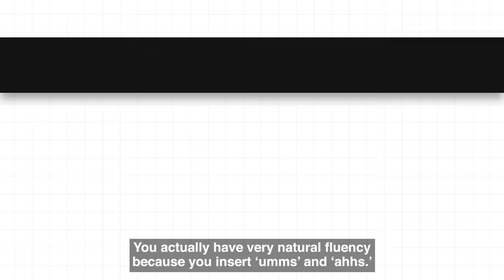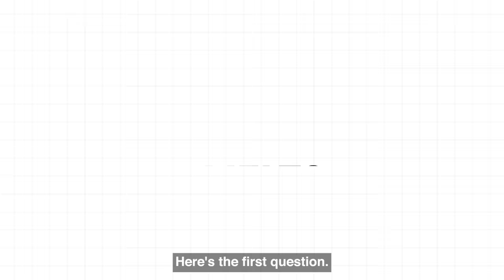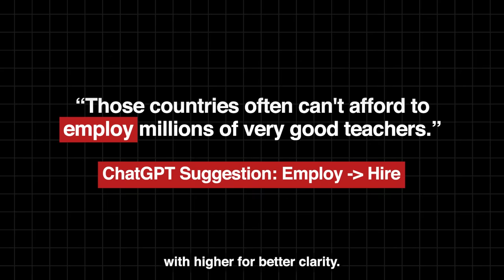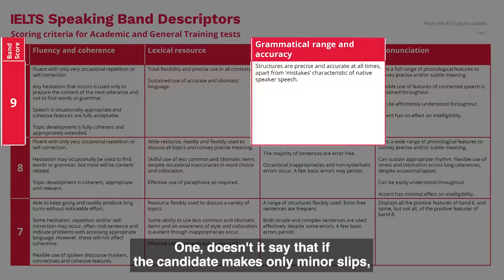Can ChatGPT Get A Band 9?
The Ultimate Guide to Using ChatGPT for IELTS Speaking.

Welcome to our latest video on mastering the IELTS speaking test with the help of ChatGPT! In this comprehensive guide, we'll show you how AI can assist you in achieving a higher band score.

What you'll learn in this video:

- Generating Model Answers: Discover how to use ChatGPT to produce high-quality responses to common IELTS speaking questions and how these model answers can help you improve your performance.

- AI as Your Examiner: Watch as ChatGPT takes on the role of an IELTS examiner, testing responses and providing accurate, real-time feedback. See how it scores responses and learn from detailed critiques.

- Detailed Example: Get inspired by an in-depth response about hometowns and local festivals. Understand what makes a good answer and how to structure your responses.

- Feedback Session: See a thorough evaluation of responses, with insights on fluency, coherence, pronunciation, grammatical range, and vocabulary.

00:00 Introduction
00:24 AI Gives Part 1 Model Answers
01:36 Chris Gives Feedback- Part 1 Answers
02:47 AI Gives Part 3 Model Answers
03:25 Chris Gives Feedback- Part 3 Answers
04:03 AI Asks Chris Part 3 Questions
07:13 AI Gives Chris Feedback + Scores
08:21 Feedback on Accuracy of AI Band Scores
11:17 Can We Trust AI Feedback?